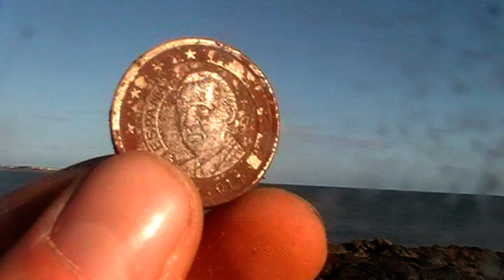wykopki na plazy w irlandii 2013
strasznie wialo, ale...:)